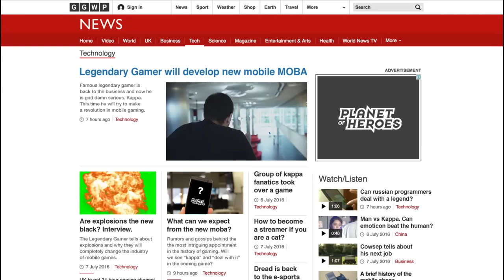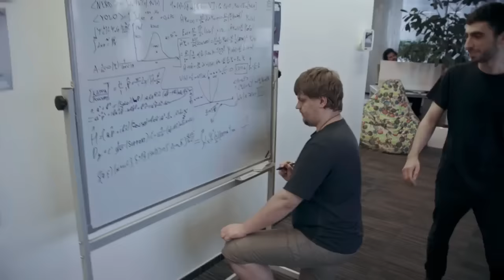Planet of Heroes — трейлер анонса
Забавное видео о том, как мучительно создавалась лучшая мобильная MOBA всех времен и народов

Жанр: MOBA
Платформа: iOS, Android
Издатель / Разработчик: My.com
Дата выхода: 2016